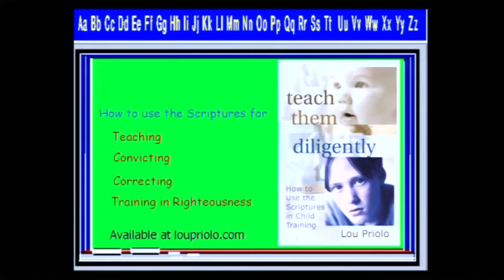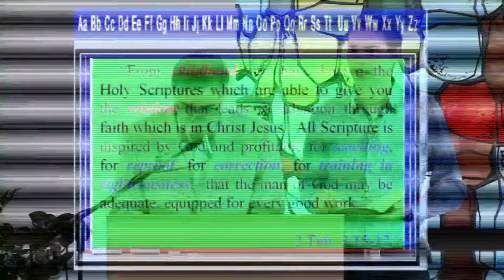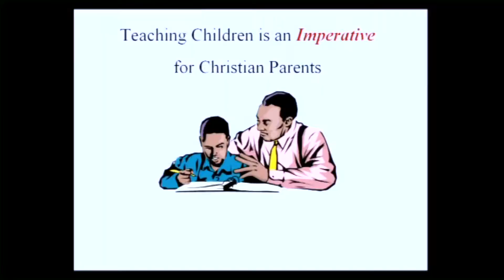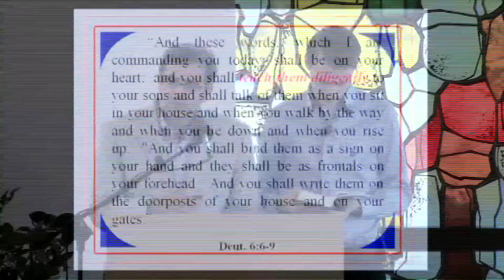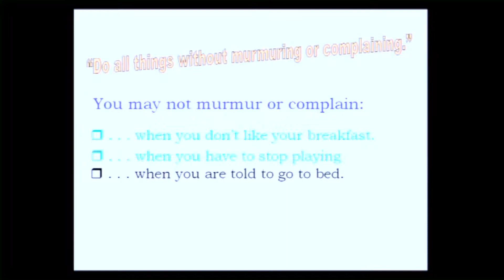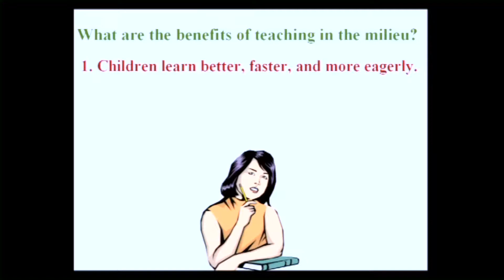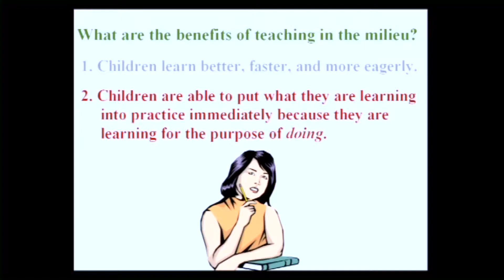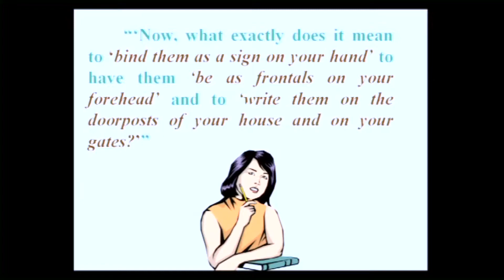Lou Priolo | Bijbelse opvoeding van kinderen (4)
‘Hart voor het gezin’ wil met onderwijs en toerusting bouwen aan godvrezende relaties en huwelijken. Door middel van het beschikbaar stellen van literatuur, filmmateriaal en het verzorgen van lezingen, conferenties, trainingen en pastorale zorg moedigen we christenen aan tot een heilige levenswandel. Daarbij richten we ons op de volgende zes thema's:

- Bijbelse relatievoorbereiding voor jongeren
- Bijbelse huwelijksvoorbereiding en huwelijk
- Bijbels man en vader zijn
- Bijbels vrouw en moeder zijn
- Bijbelse geloofsopvoeding
- Single zijn – christenen die de Heere apart heeft gezet om toegewijd – al dan niet ongehuwd – te leven.